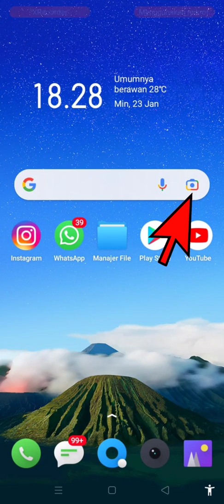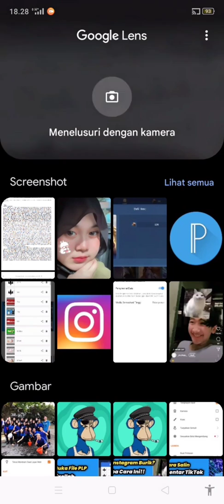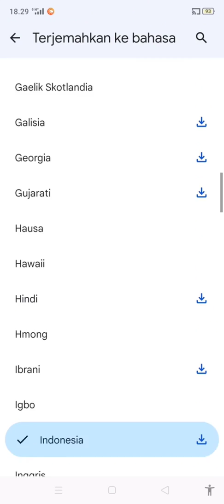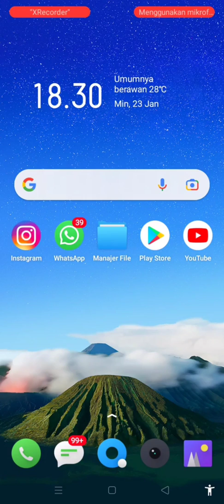Cara Menerjemahkan Foto Screenshot Bahasa Asing Google Lens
✨Hallo guys✨
Di video kali ini saya akan memberikan tutorial tentang Cara Menerjemahkan Foto Screenshot Bahasa Asing Google Lens

Happy Watching🤗